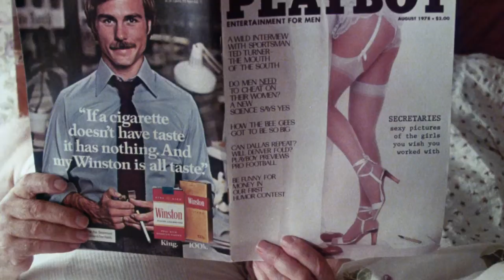Lee Strasberg and Ruth Gordon read Playboy magazine